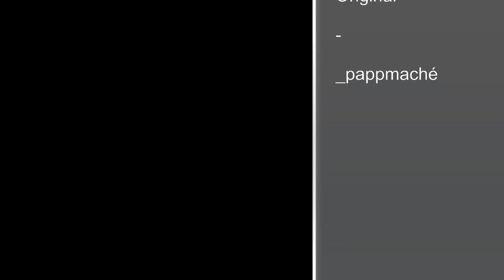It's a Lion - Nischentanz (Original: _pappmaché)